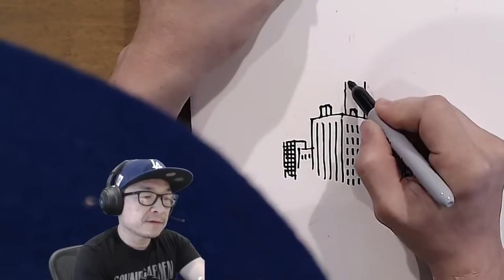Lesson on Perspective Lines with Jim Lee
Art lesson with Jim Lee demonstrating how perspective lines work.
so you can vote for Jim Lee to draw one of your favorite characters. Content in this video was acquired from Twitch with the permission of Jim Lee.